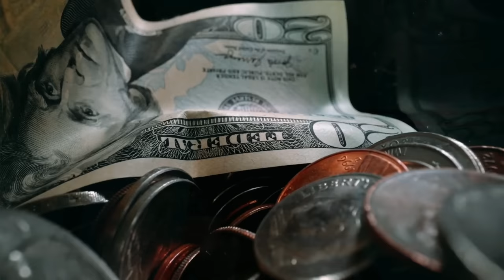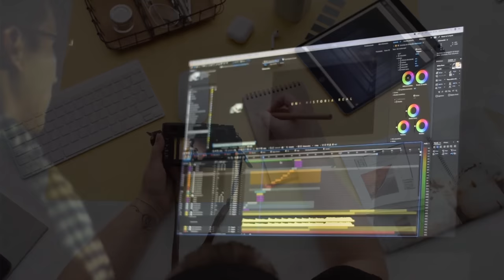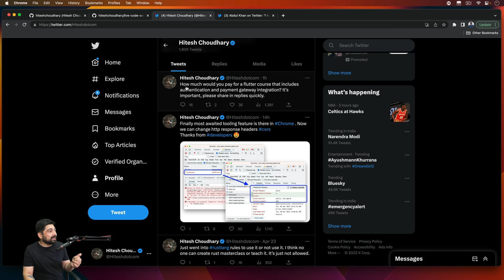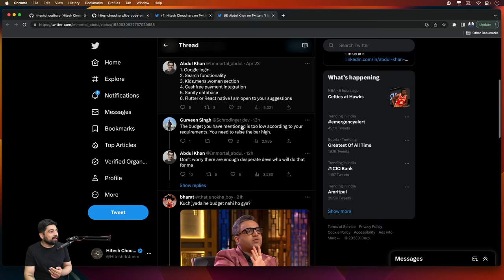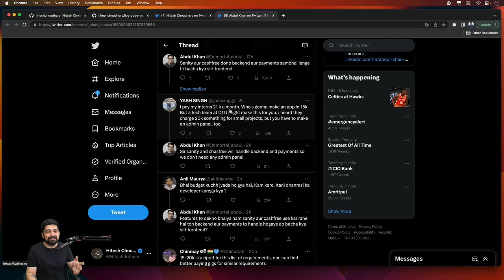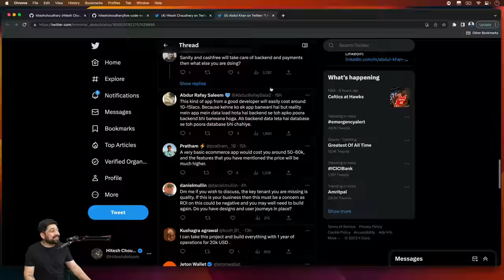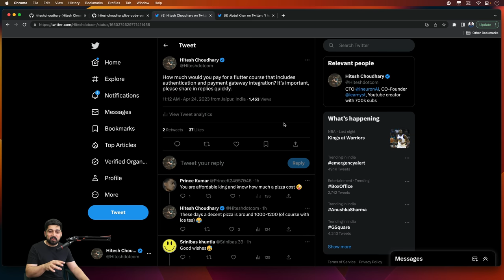Watch this before teaching coding on youtube or course